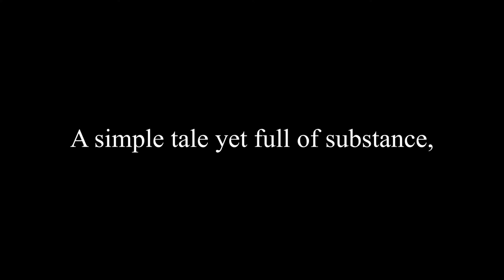Waiting for Someone? by Stan Davies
The book is basically an account of the lives of two people from the age of 17, to mature adulthood. The many problems that were overcome. The varied ways in which difficulties of relationships were dealt with and in most cases resolved. The lifestyle of members of the military in the early part of the book, and dealing with major problems of separation over great distances such as Christmas Island, and emigration to Australia. The difficulties of first of all being married with small children and travelling the world, often at short notice, and to unstable and often dangerous countries.